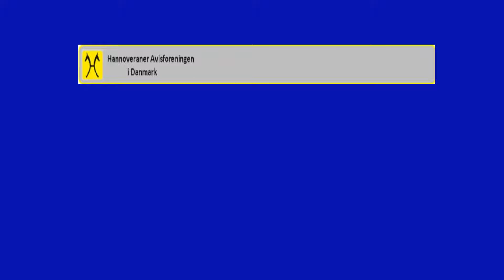Kat 23 2018